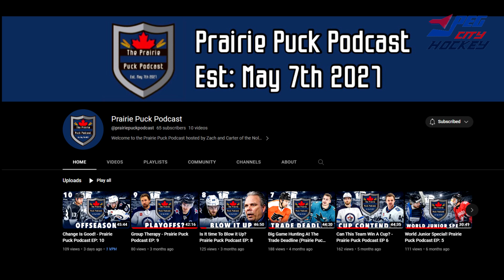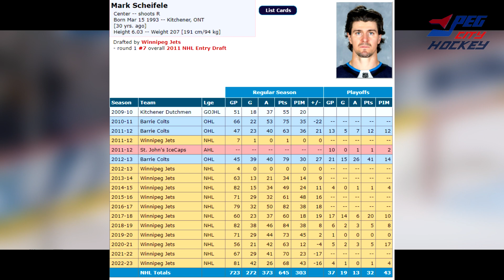Whats Going On With Mark Scheifele? Trade or Re-Sign?